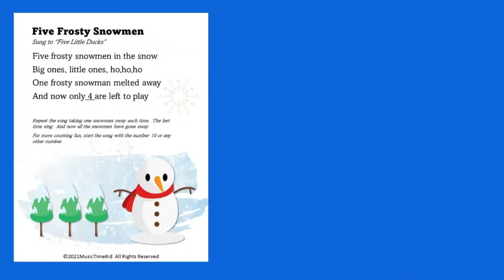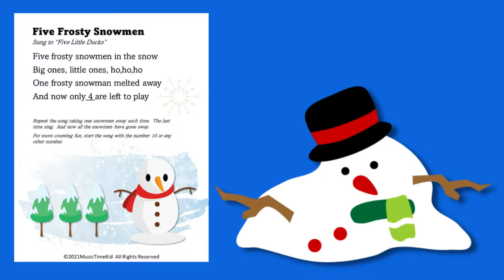Five Frosty Snowmen Countdown Song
Five Frosty Snowmen is a winter preschool song that features counting down from five to none.  Each time you sing the song, a snowman melts away and leaves one less frosty snowmen.

FInd more music resources for parents and teachers of toddlers and preschoolers on my